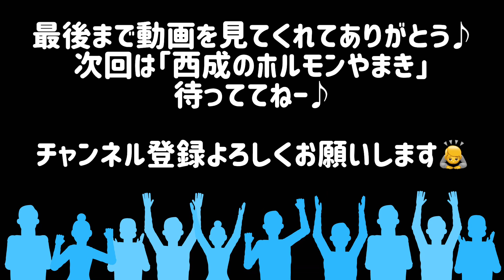カワハギを薄造りにして肝醤油で食す！神奈川県沖で富士山見ながら船五目釣り！最高の晩酌♪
飲み食いおじさん53は、またまた横須賀の小田和湾でのカワハギ釣りの様子です。

一緒に釣りに行ったり、お酒を飲んだ気分になっていただけたら嬉しいなあ♪

また、五反田ヒルズの美亭での晩酌できたのでしょうか！乞うご期待！

【飲み食いおじさんの説明】

中年おじさんのyoutubeチャレンジです！
飲み食いを生き甲斐にしています♪

気がついたら「ニヤリ」としてるような動画編集を目指しています。

たまに、旅や趣味の釣りvlogをアップします。

仕事と子育てで諦めたくなりますが、動画を100本アップするまで続けます！

いつも励みになっています♪

息子が物心ついてyoutubeしたいと言ったら「父ちゃんを超えたら褒めてやる」って言いたいので、それまで頑張りたいと思います♪